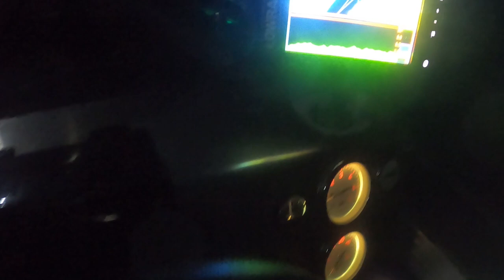Live Bait in the Seaway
Chasing livies in the Seaway can sometimes be difficult. Using the cast net to target surface schools of Garfish.

We analyse all major species caught in predominantly South East Queensland and provide background information on the fish; how, when and where to catch the fish (including GPS marks); tips and things to try; maximising your chances and mastery fishing. In addition to the above listed there is boat launch and retrieve tips, sounder advice and much, much more. Nightcrawler Fishing is all about motivating anglers to get out there and do things for yourself as there is no substitute for time on the water. Getting to know your local waterways is a huge part of increasing your catch rates. Anglers can always teach themselves new tricks as fishing is a sport that continues to evolve.

It is commonly stated the 10% of the anglers catch 90% of the fish. When you watch people fish on the water you really can see why. This book will give you the practical know how to maximise your catch rates and drastically increase your levels of enjoyment on the water, whether it be via land based fishing, from a craft such as Ski, SUP, Kayak and most importantly be in that 10% bracket. In this book I will give you the countless hours of research that has been backed by more countless hours of field testing on the water to sort out the shit advice and theories from the quality ones. I am certainly not a professional fisho, but I am a persistent and determined individual who will not stop until I have worked things out. This has included figuring out bait, lures, rigs, tides, moon, barometer, time of year, time of day and locations to catch the majority of South East Queensland's species myself, without the aid of charter boats or guides like most prominent fishing shows.

Everything in this book has worked at some stage for me and I am sure that in turn it will work for you! This book is supported by YouTube clips and social media pages that contain further tips, how to advice, location guides, species guides and much more.